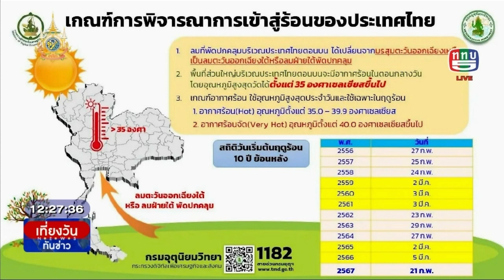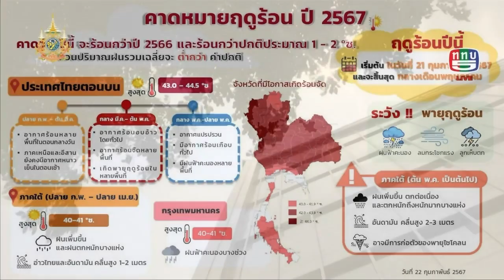กรมอุตุฯประกาศเข้าสู่ฤดูร้อน